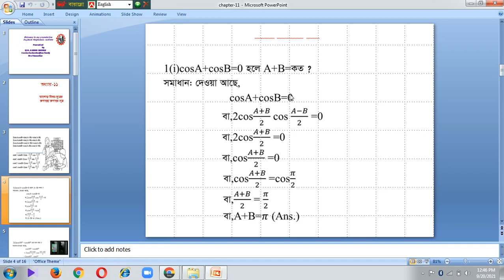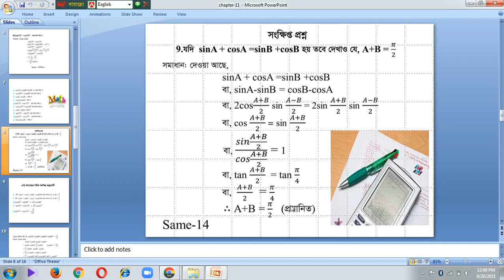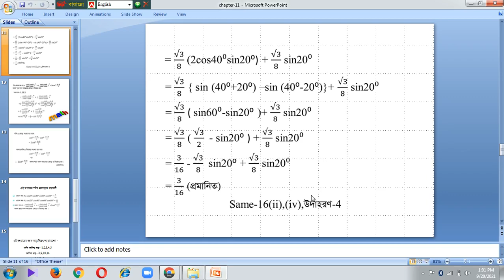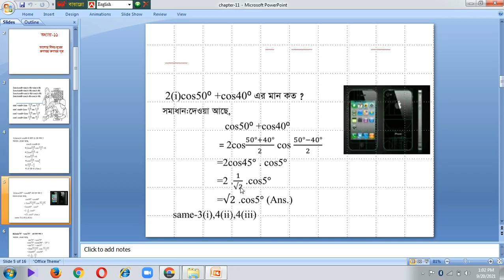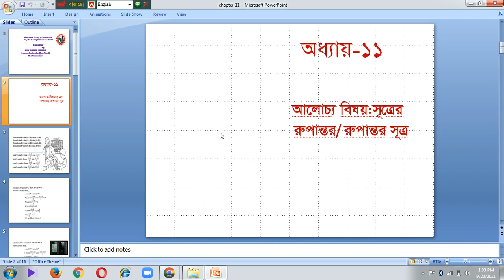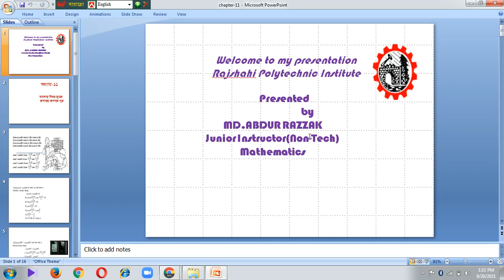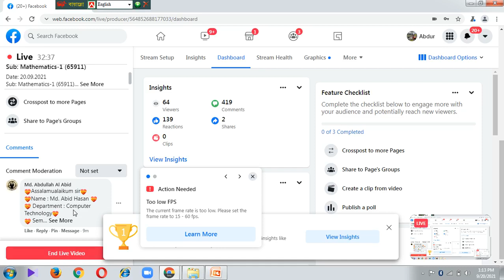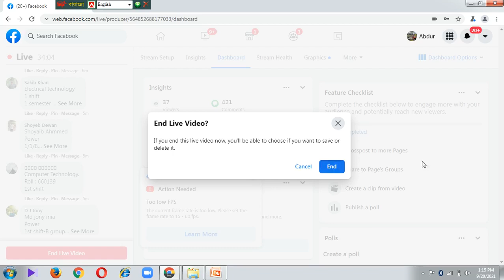Mathematics 1 (65911) Class 18 | Rajshahi Polytechnic Institute (RPI)